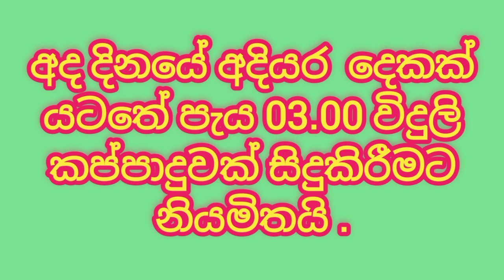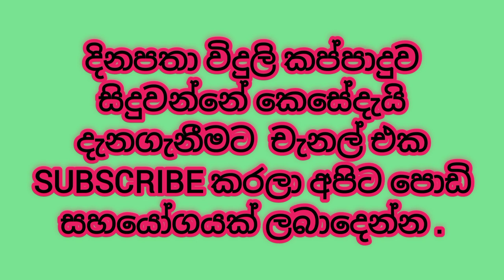Power cut today Time Table | Power cut Schedule Sri Lanka | Ceb | 2022.07.16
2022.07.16 විදුලි කප්පාදු කාල සටහන
විදුලිය කැපෙන වෙලාව
විදුලිය විසන්ධි වන වෙලාව
ලංවීම